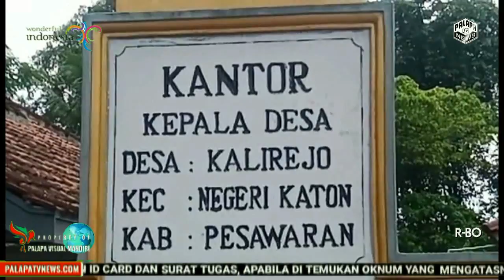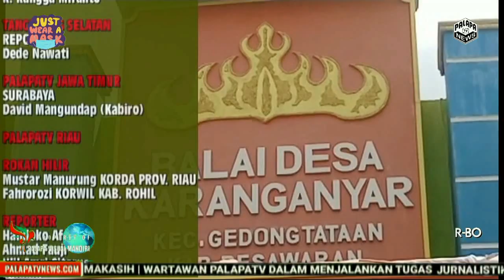Pelaksanaan Vaksinasi Dua Kecamatan Di Pesawaran Berjalan Aman Dan Kondusif